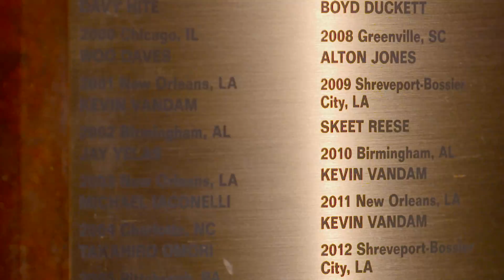Bassmaster - Who's next?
Ray Scott turned his dream into a reality when he started the Bass Anglers Sportsman Society. His dream has been planted in every fisherman who dreamed of competing at the highest level.